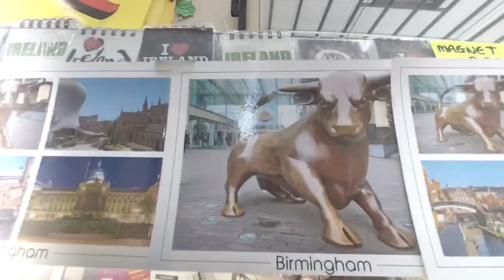BULL RING INDOOR MARKET BIRMINGHAM VLOG 22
Tuhada apna LADDiUK. I make UK Vlogs Posting on MONDAY, WEDNESDAY , FRIDAYS.
Thanks for your Love and Support x
If you have any suggestions please leave on Facebook Page or on Instagram.